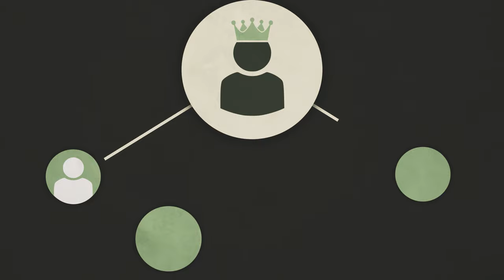مفاسد الاستبداد 2 - المرجع الراحل آية الله العظمى السيد محمد الحسيني الشيرازي رحمه الله